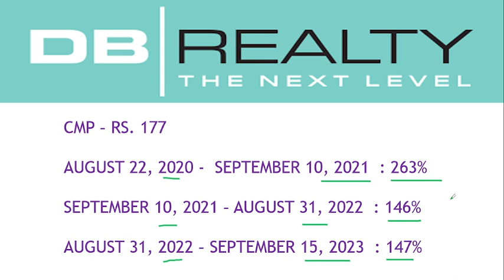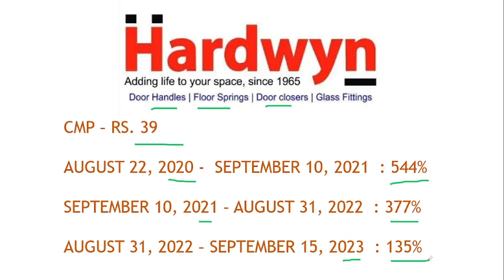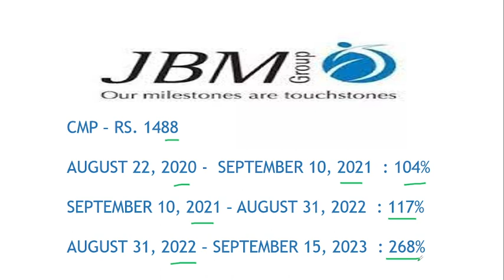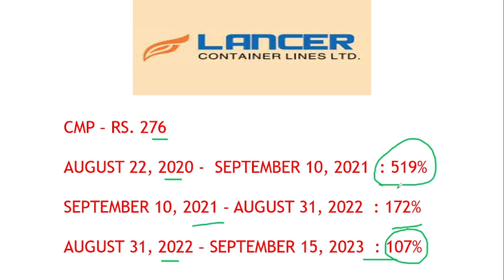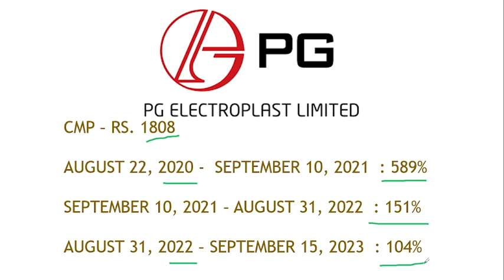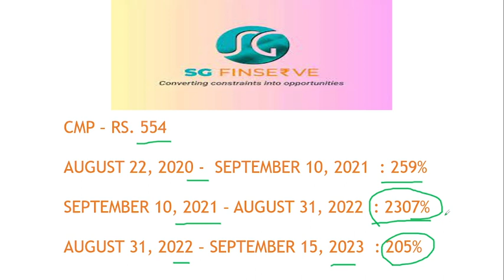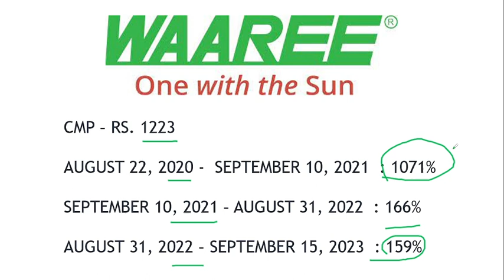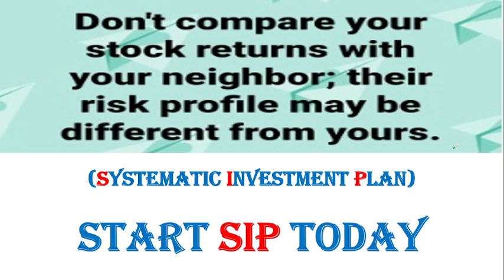தொடர்ந்து 3 வருஷமா Multi Bagger ஆக இருக்கும் பங்குகள்